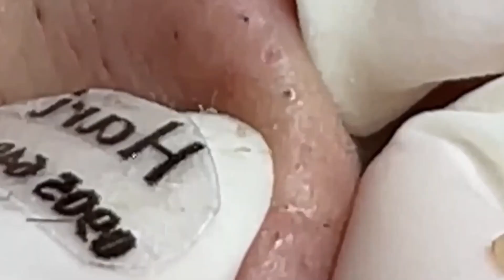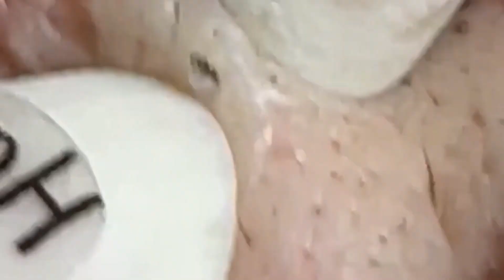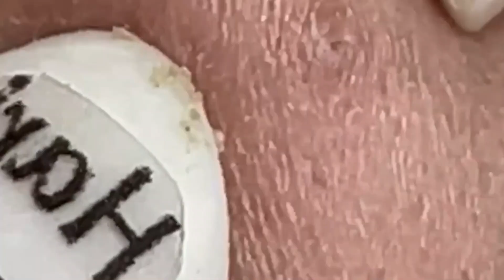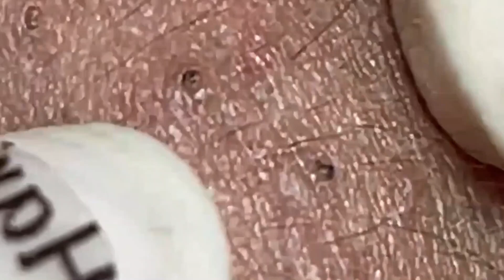كل يوم هو حياة جديدة جيدة #1019